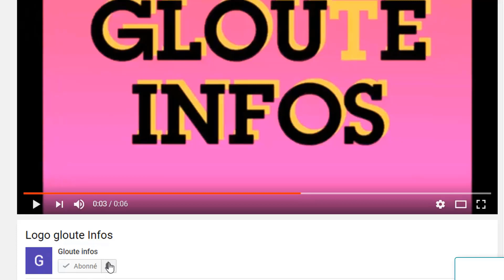Ça chauffe a nouveau a paris: Offensive diplomatique contre Ouattara’Les carottes sont cuites’’soro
Ça chauffe a nouveau a paris: Offensive diplomatique contre Ouattara’Les carottes sont cuites’’soro frappe fort